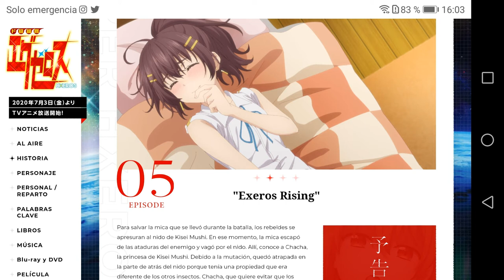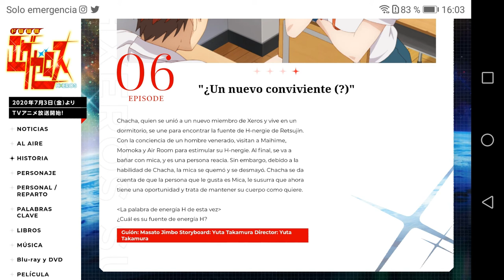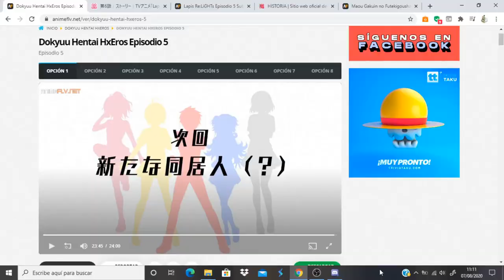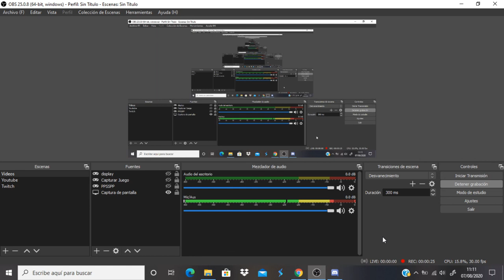Dokyuu Hentai HxEros comentando avance del capitulo 6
Anime Opening and Ending: Dokyuu Hentai HxEros